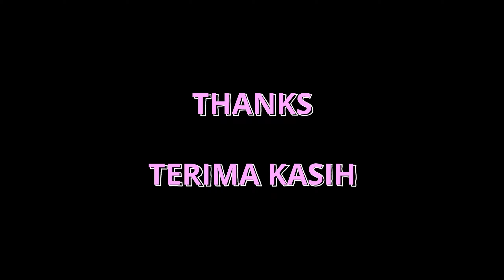Toys Review and Learning Name and Sounds Construction Vehicles Sea & Wild Animals Belajar Nama2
Toys Review and Learning Name and Sounds Construction Vehicles Sea & Wild Animals Belajar Nama2. Belajar nama-nama kenderaan, haiwan laut dan haiwan liar. Lets learn about car, police car, trucks, dump truck, street vehicles, sea and wild animals. We will learn the street vehicles, sea animals and wild animals name and their sound. This kid educational videos will help children learning and improve their vocabulary. Kids will be learning by playing with kids toys, vehicles toys and with a box full of toys.

Toys review and learning name and sounds Construction vehicles, Toy For Kids [토이포키즈], Learn Police Car Ambulance Fire Truck name English Korean. 중장비, 경찰차, 소방차, 구급차, 탈것 이름 배우기 영어!!, Learn Police Car, Ambulance, Fire Truck Name In English Korean. 중장비, 경찰차, 소방차 구급차 이름 배우기 영어 한국어., 토이영어TV - ToyEnglishTV